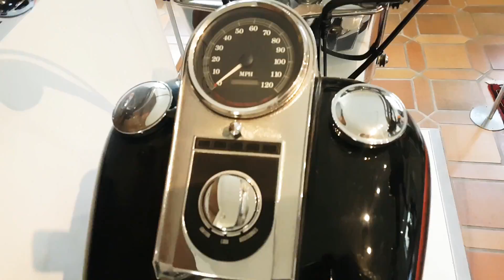Terminator Harley Davidson Fat Boy Arnold Schwarzeneggers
Original Harley Davidson from the Terminator